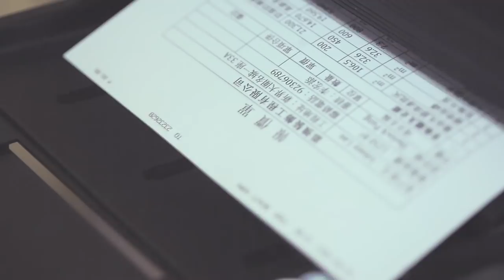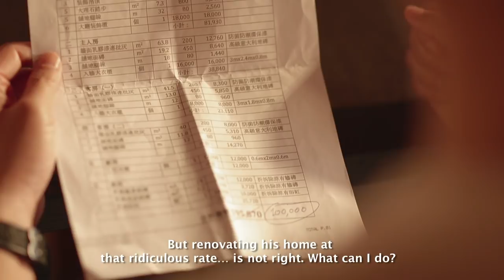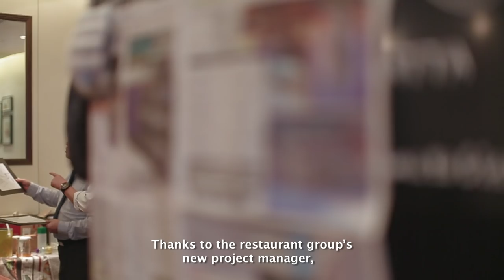"It's not worth it" - Micro Film Series on Business Ethics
Tim, a renovation contractor, has just got a job to renovate a branch of a chain restaurant and the work is supervised by the project manager Johnny.  Johnny seems to be a stickler for the rules in the beginning but he later reveals his true colours by demanding Tim to offer him an unreasonably low rate for renovating his new home. Or else he would make things difficult for Tim.  What is Tim going to do?